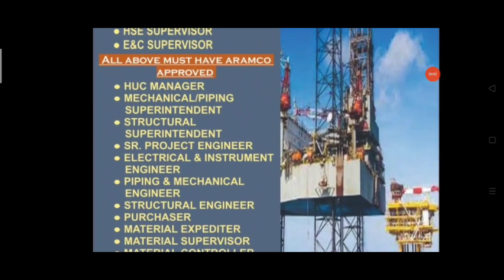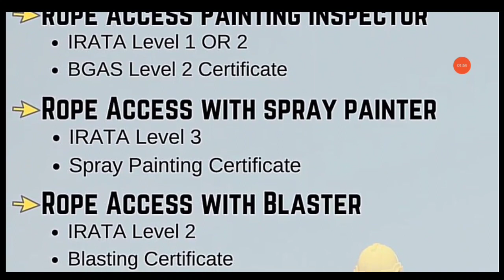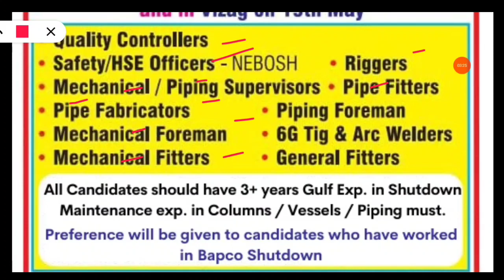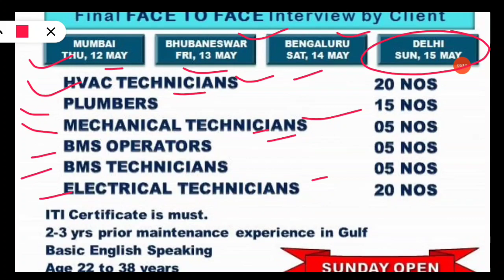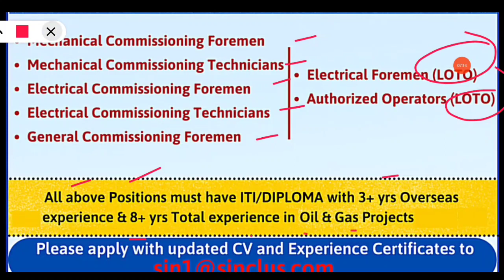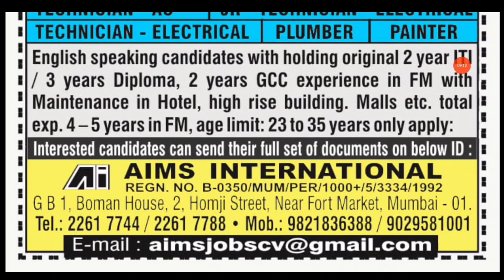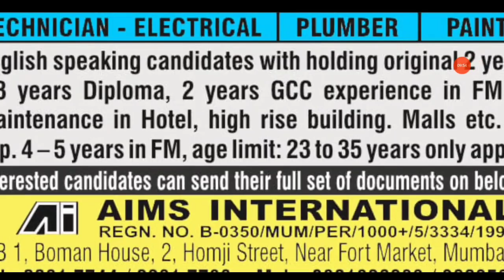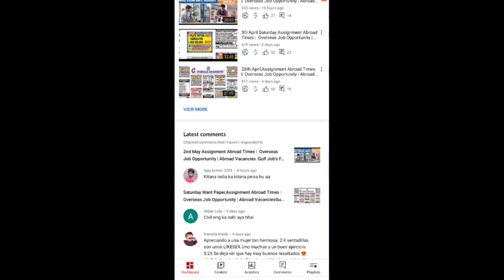Europe,Assignment Abroad Times | Overseas Job Opportunity | Abroad Vacancies |Gulf Job's | FreeGulf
Request Only.

Bhojpuri World Siwan.. (Facebook page)

Amazon Product links. Offers

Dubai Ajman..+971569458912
India Siwan...